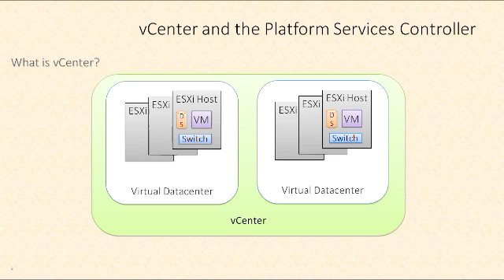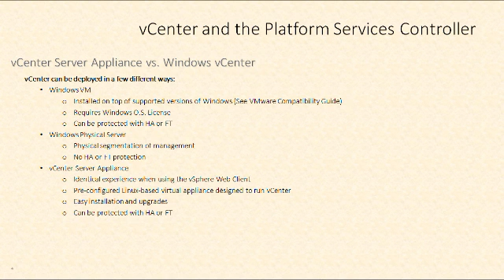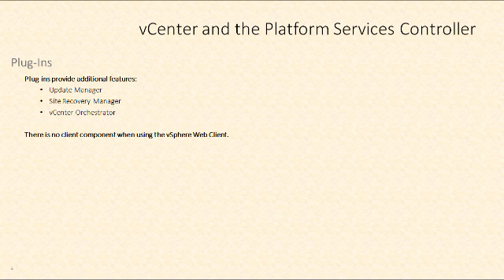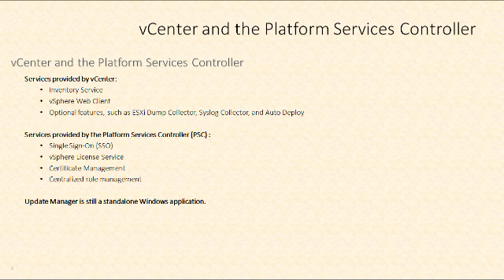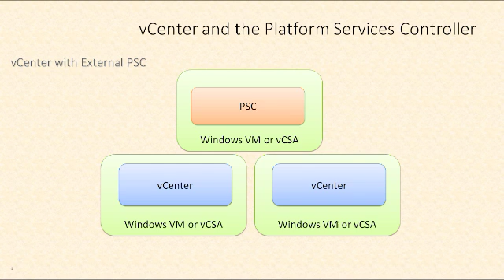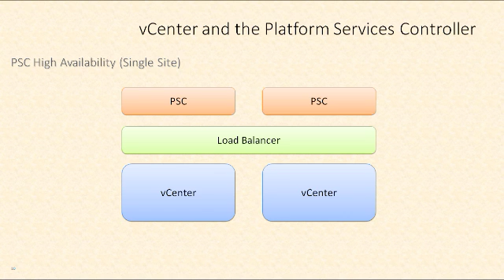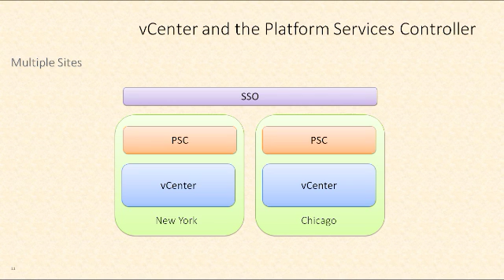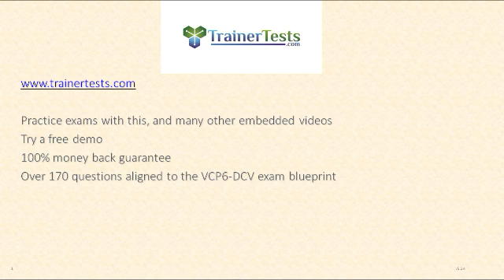VCP6-DCV - vCenter 6 and the Platform Services Controller (PSC) by Rick Crisci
In this video I explain the architecture changes in vCenter 6.We will examine the roles performed by the PSC, including Single sign on (SSO).